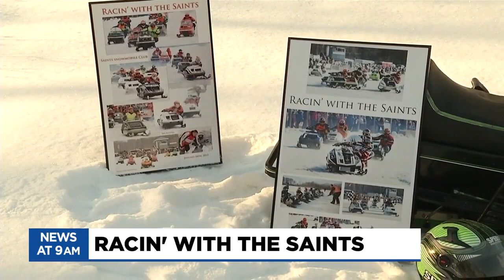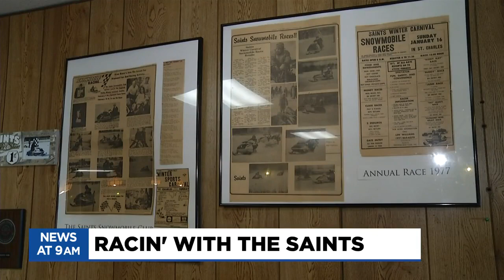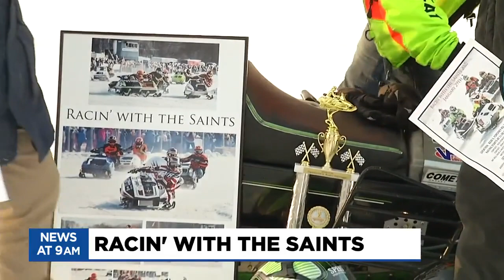Racin’ with the Saints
The Saints Snowmobile Clubhouse is gearing up for Racin’ with the Saints this weekend.